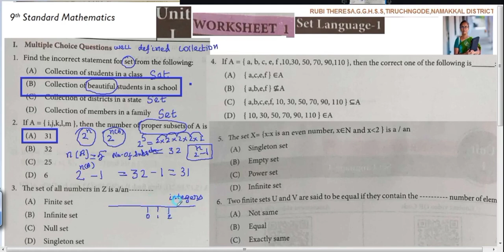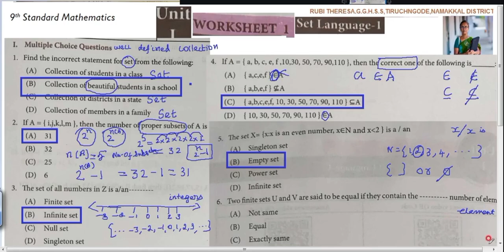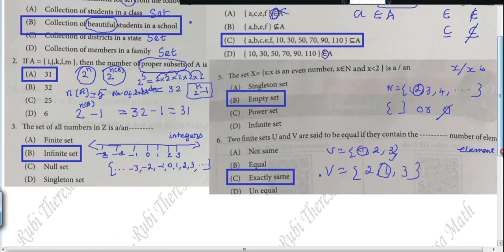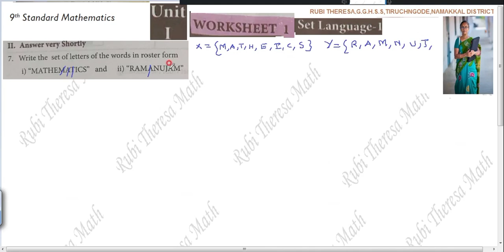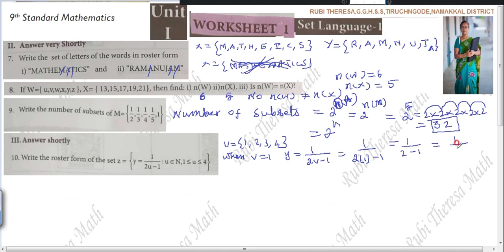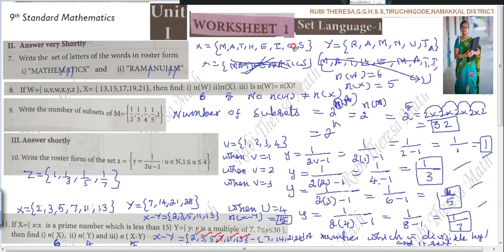9th Maths | BridgeCourse |Workbook | English Medium | Worksheet 1| SetLanguage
6th Question
Two stets are equal if they have precisely (exactly )same elements(members).
don't write equal elements.
exactly same is the correct answer